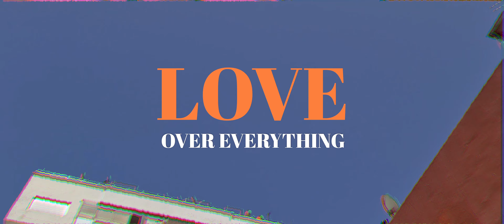Love Over Everything - Unique Hastings (Official Music Video)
Artist: Unique Hastings
Title: Love Over Everything
Genre: Hip Hop
Record Label: 360 Ent
Release Date: 15th Sept 2021
Artist Is From (Country): UK
Written and performed By: Unique Hastings
Produced By: Clarke Makes Hits

FOLLOW / SUBSCRIBE 05:21: